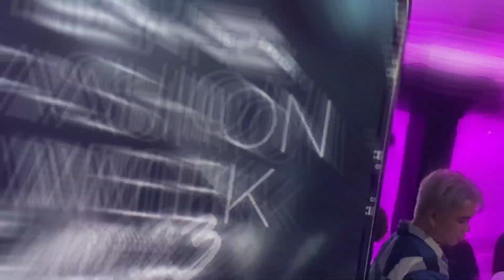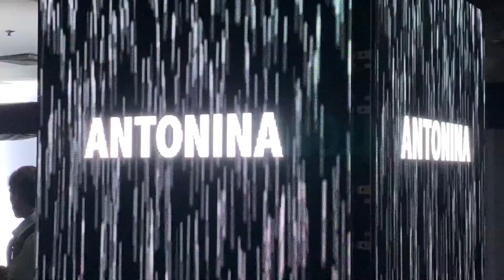Spend a Day w/ Me: I got Invited to Watch FASHION SHOWS at BYS Fashion Week Day 1. Watching ANTONINA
For today's episode, Spend a Day w/ Me: I got Invited to Watch FASHION SHOWS at BYS Fashion Week Day 1. Watching & Supporting my Designer friend ANTONINA. Let us check out what Philippine Fashion Week is all about. Hope you enjoy today's episode.

My name is Ron and I am your BUDGETARIAN FASHIONISTA!

I Vlog about Latest NEWS in FASHION, I do Luxury Shopping Vlogs - Haul - Unboxing. I do BAG Reviews and provide Styling Tips.

Join our growing family and kindly make sure to hit SUBSRIBE to our channel and would LOVE to WELCOME you to our community.